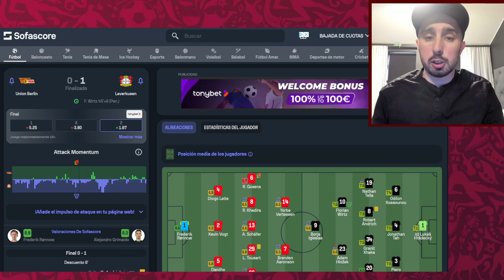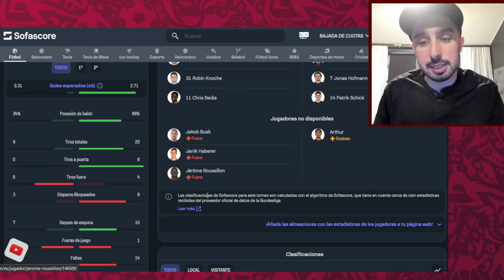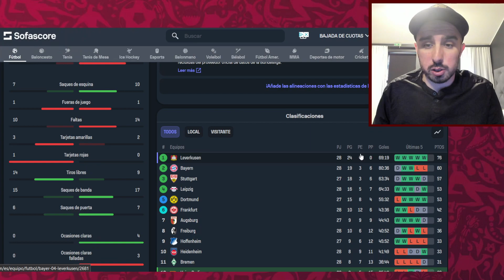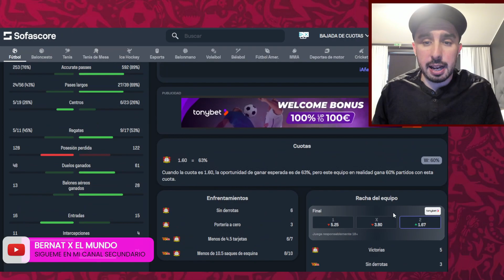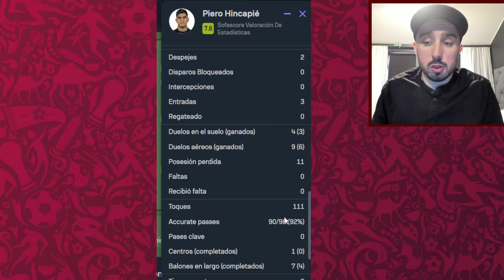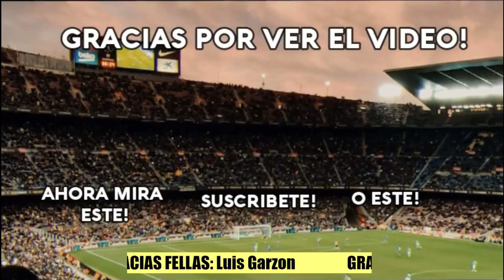🇪🇨 HINCAPIE CLAVE en la VICTORIA y ¿CAMPEÓN la SEMANA QUE VIENE? | UNION BERLIN 0-1 BAYER LEVERKUSEN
💥El Bayer Leverkusen de Hincapie ganó al Union Berlin para alejarse más del Bayern Munich y poder levantar el título la semana que viene! El ecuatoriano con un disparo en la salida de un córner provocó el penalti que dió la victoria a los de Xabi Alonso. Resumen del partido, estadísticas y rendimiento de Piero Hincapie 💥